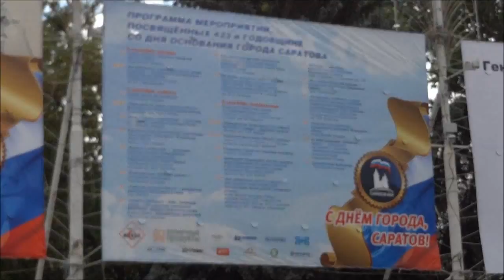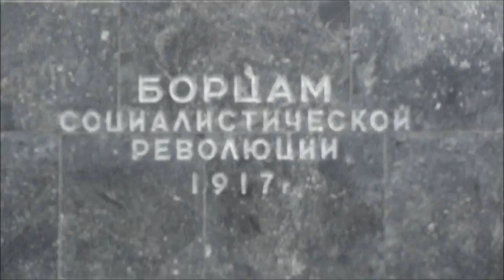Саратов. Главная Площадь - Театральная. Парк Липки. Влог: Россия 2013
Продолжаю вас знакомить с Саратовым, главными его достопримечательностями.

Экскурсия по Саратову,
День Города,
Саратов,
Старый город Саратов,
Саратов достопримечательности,
Поездка в Саратов,
Россия 2013,
Самостоятельное путешествие